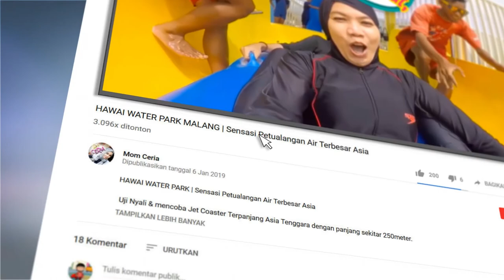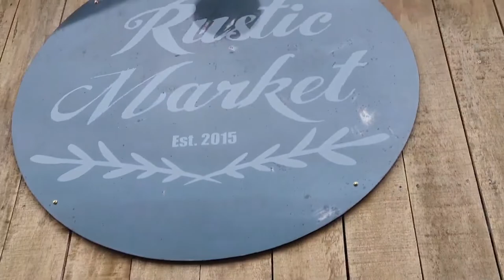Wisata Instagramable Ala Pedesaan Eropa di Trawas Jawa Timur - Rustic Market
Rustic Market yang berlokasi di Trawas Mojokerto Jawa Timur
Benar-Benar Wisata yang dapat dinikmati bersama Keluarga